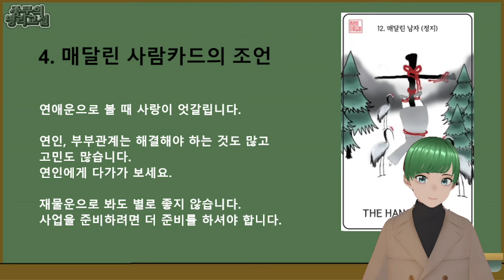[종쿤] 매달린 사람 카드에 대한 모든것